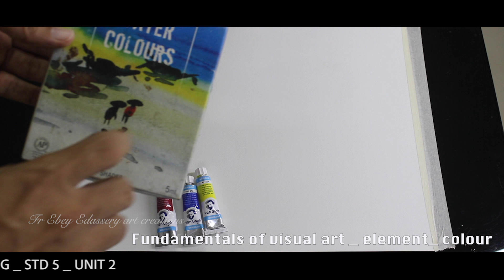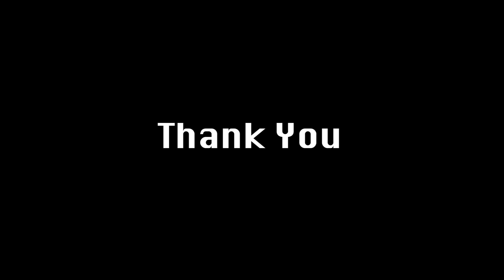DRAWING CLASS | 5 STD | UNIT 2 | FR EBEY EDASSERY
KERALA STATE SYLLABUS DRAWING CLASS LESSONS